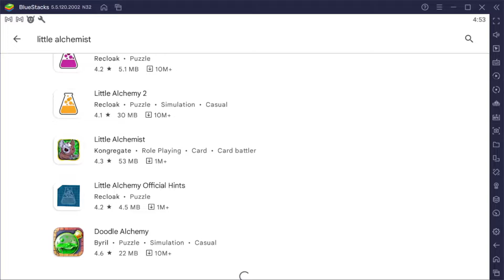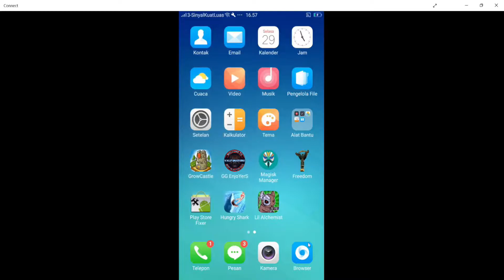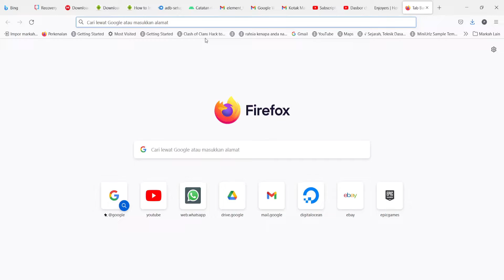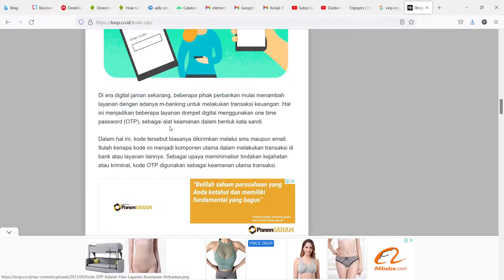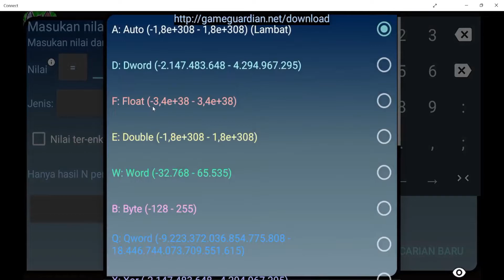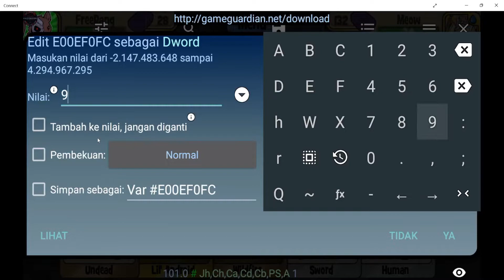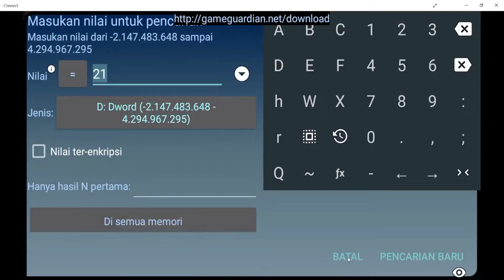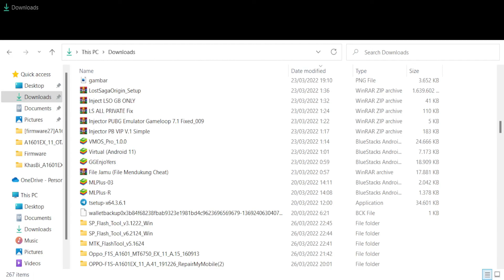Cara cheat game LITTLE ALCHEMIST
Cara cheat game "Little alchemist" dari HP ( darah ) hingga diamond 9999 , coins , dll.